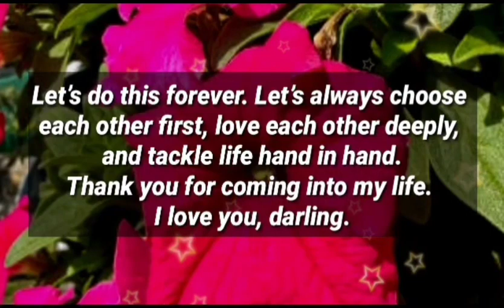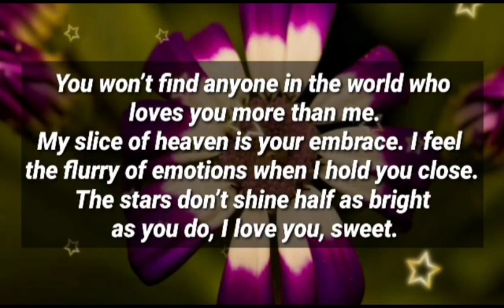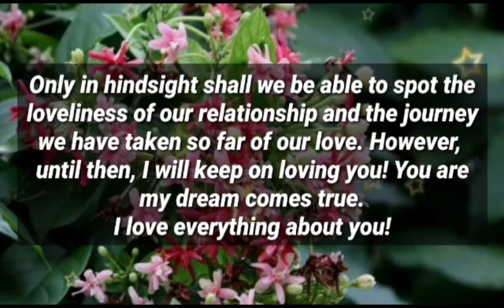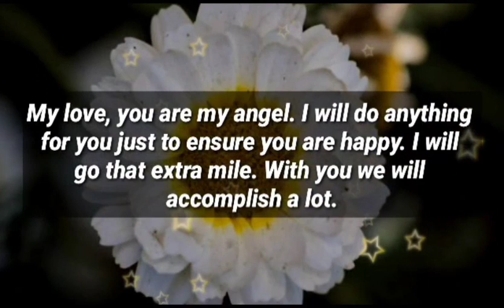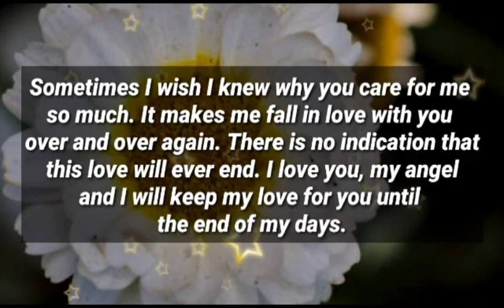Dm to Df ❤ || I tell you the biggest truth, Don't get me wrong Because of this...